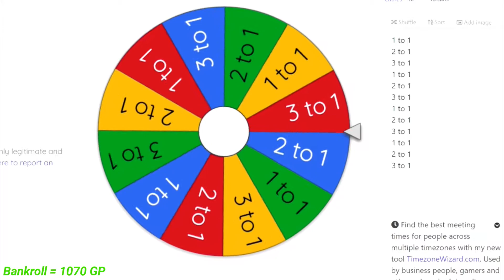ROULETTE - The Binding of Isaac Afterbirth+ (Random Character)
Contiuning With The New Bankroll System! Video On Home Page Describes This In Detail!